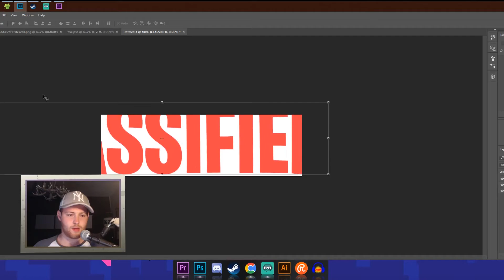NEW BO4 ZOMBIES MAP: "FIVE REMASTERED" CLASSIFIED MAP + Black Ops 4 Season Pass Info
Please LIKE/THUMBS UP if you enjoyed!

Call of Duty: Black Ops 4 Zombies marks the beginning of a new storyline that is separate and distinct from the Aether story, with a new world, new characters, and new enemies. Drawing from both real and mythical history, you will be introduced to a new enemy: an ancient order hell-bent on transforming the world to fulfil their nefarious agenda…The Black Ops Pass is included in the Digital Deluxe Edition, the Digital Deluxe Enhanced Edition and the Pro Edition, and represents a new approach to post-launch content for Call of Duty: Black Ops 4, including a robust live season for the community. Instead of having four separate content drops, Black Ops 4 fans will experience a more frequent cadence to keep things fresh and deliver new maps and content more regularly throughout the year. More information regarding the Black Ops Pass is coming soon, but here’s what Activision has announced that it will include so far post-launch:
“Classified,” a Bonus Zombies Experience, available at Launch
4 Additional All-New Zombies Experiences
12 Multiplayer Maps
4 Exclusive Blackout Characters

➦ SOCIAL MEDIA!

COMMENT "BAKA" IF YOU READ THIS